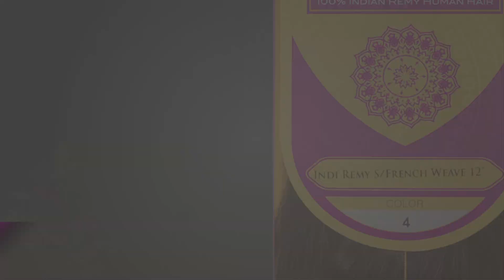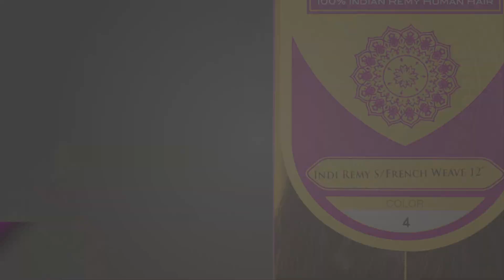Janet Collection Lifestyle Weave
Janet Collection proudly presents a whole new HD series of Demonstration and Lifestyle video.